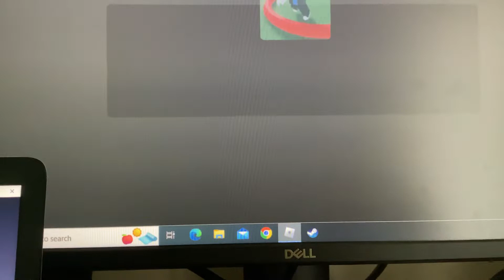Roblox last to leave the circle! (Died)